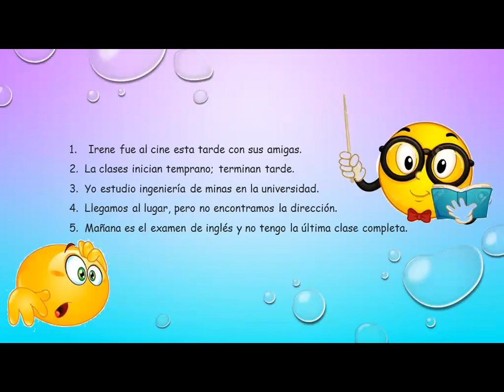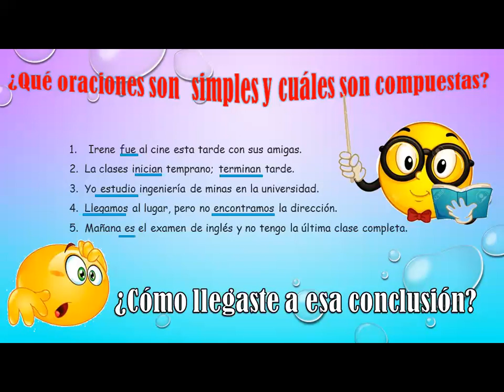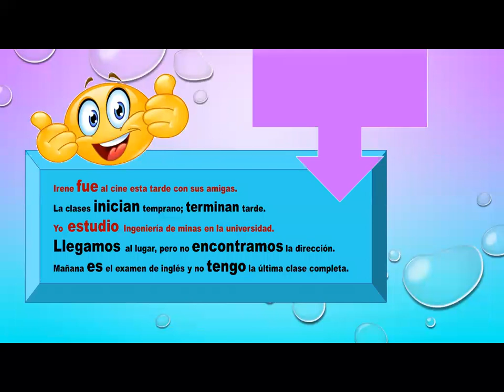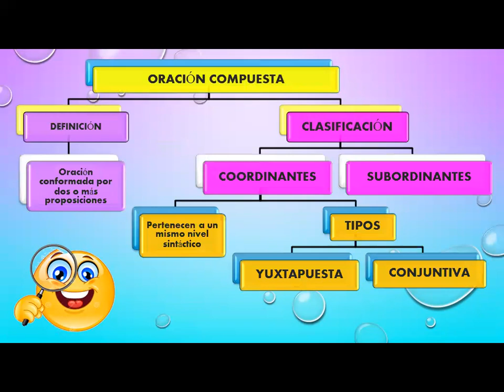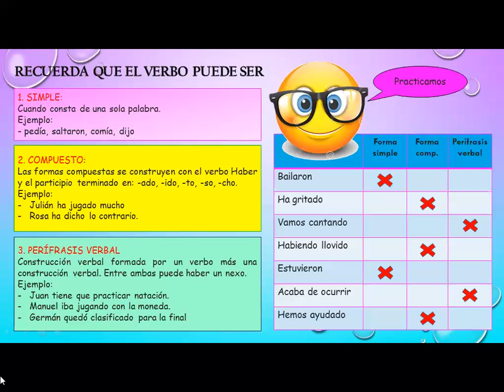ORACIÓN SIMPLE Y COMPUESTA